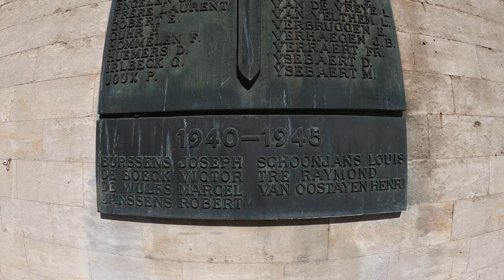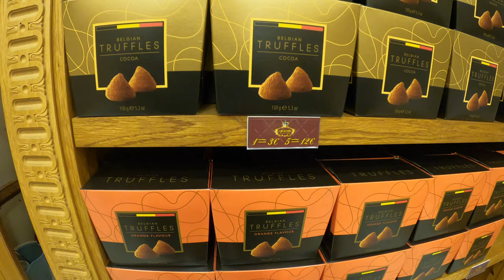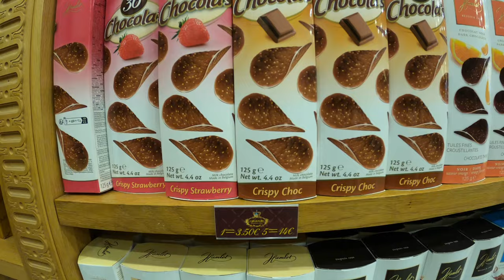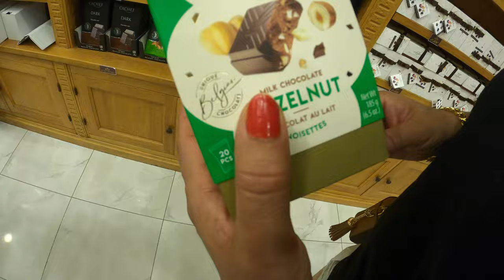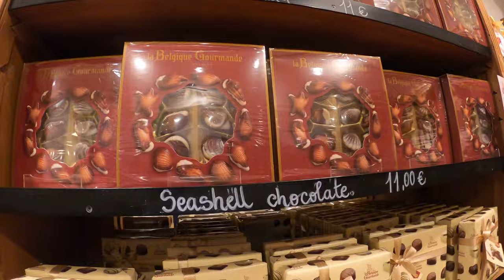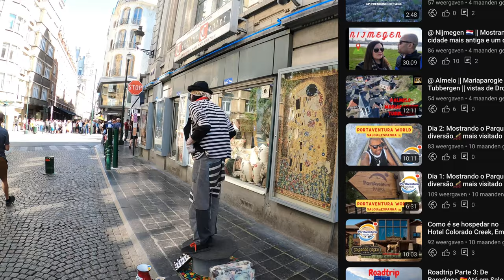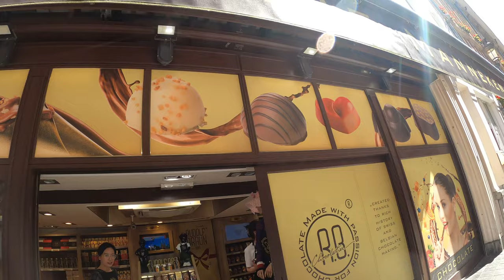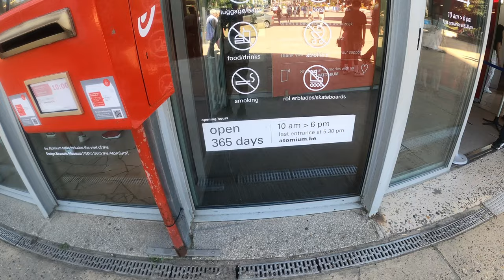A praça mais extravagante da Europa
Bruxelas em francês: Bruxelles. Em neerlandês: Brussel oficialmente a Região da Capital Bruxelas (em francês: Région de Bruxelles-Capitale; em neerlandês: Brussels Hoofdstedelijk Gewest) é uma região belga composta por 19 comunas, incluindo a Cidade de Bruxelas, que é a capital da Bélgica.A Região da Capital Bruxelas está localizada na parte central do país e faz parte da Comunidade francesa da Bélgica.

Bruxelas cresceu de uma fortaleza no século X, fundada por um descendente de Carlos Magno, para uma aglomeração urbana de mais de um milhão de habitantes.
A área metropolitana da região tem uma população de mais de 1,8 milhões de habitantes, o que a torna a maior do país.

Desde o fim da Segunda Guerra Mundial Bruxelas é um importante centro de política internacional. A presença das principais instituições da União Europeia, bem como da sede da Organização do Tratad vco do Atlântico Norte (OTAN), fez da região uma sede poliglota de muitas organizações internacionais, políticos, diplomatas e de funcionários públicos.
Embora historicamente seja uma região de falantes de neerlandês, Bruxelas tornou-se uma região com cada vez mais falantes da língua francesa ao longo dos séculos XIX e XX.
Hoje, a maioria dos habitantes são falantes nativos do francês, embora ambas as línguas tenham estatuto oficial na região.
Tensões linguísticas ainda se mantém e as leis que regem o uso de línguas nos municípios em torno de Bruxelas são um tema de muita controvérsia na Bélgica.